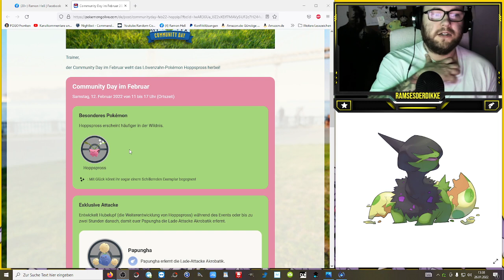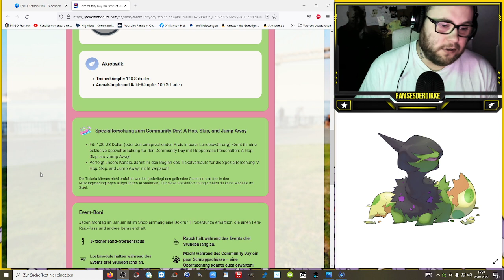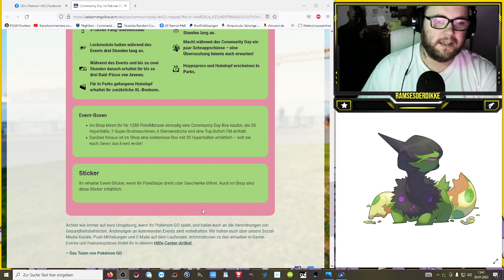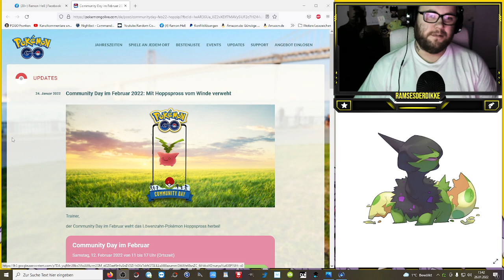Shiny Hoppspross Community Day im Februar 2022 | Pokémon GO Deutsch # 1763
Lieben oder Hassen ?!? Der Hoppspross Community Day im Februar bietet einges mehr als man auf den ersten Blick erwartet. Eure Meinung ???